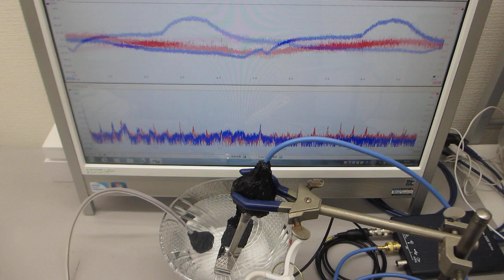２種類の超音波プローブを同時発振する技術（超音波発振システム研究所)